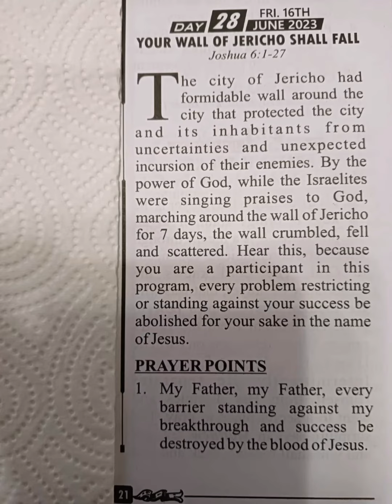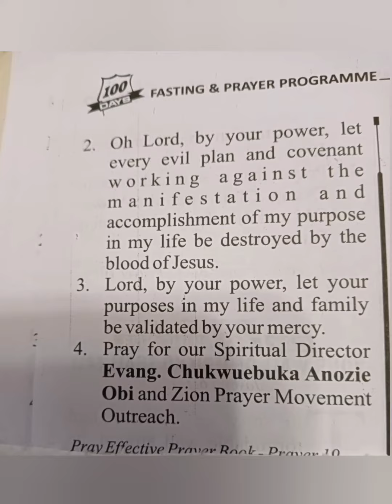Day 28 Of Our 100 Days Fasting and prayer /Prayer Booklet /Zion Prayer Movement Outreach